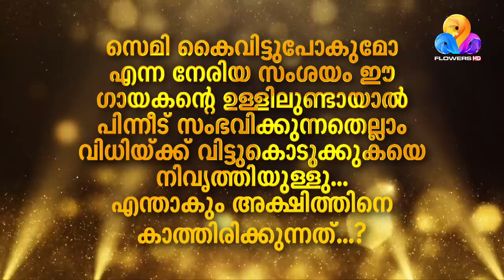Flowers Top Singer 2 | Akshith | Oru Vallam Ponnum Poovum